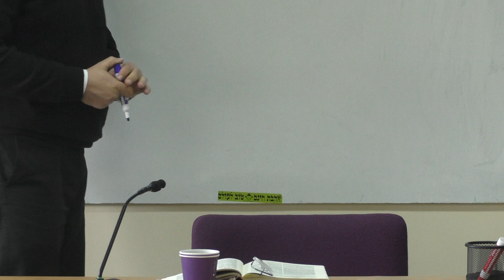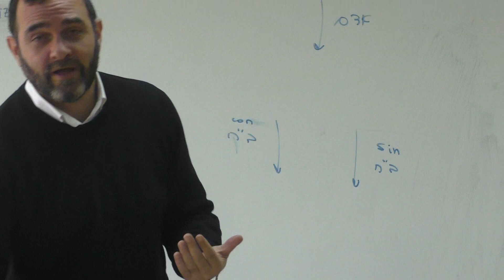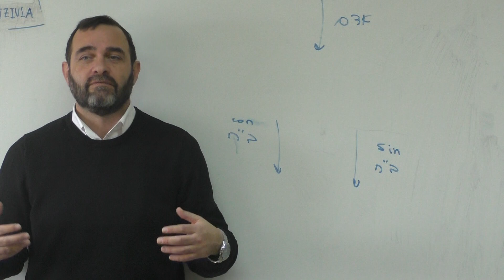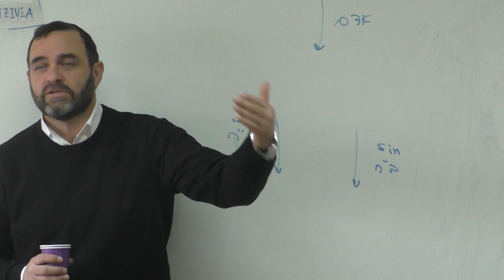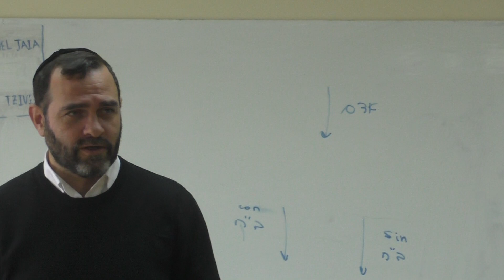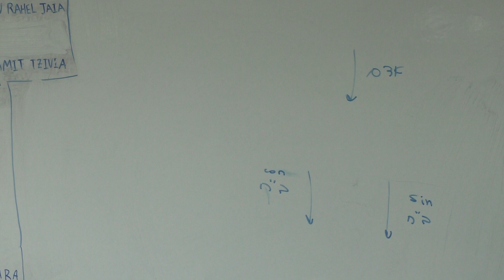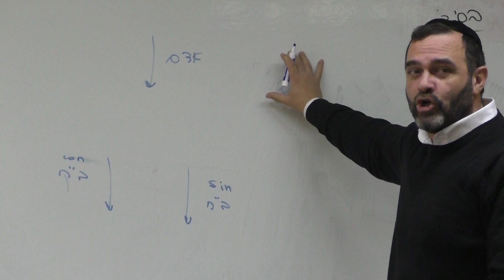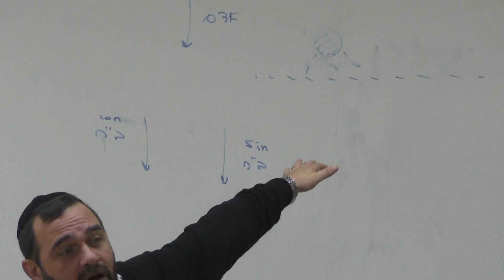Sefer Bereshit Segundo capítulo R Guidón Mendoza